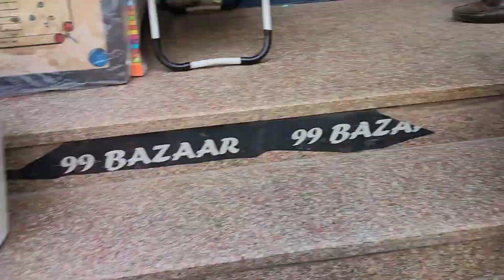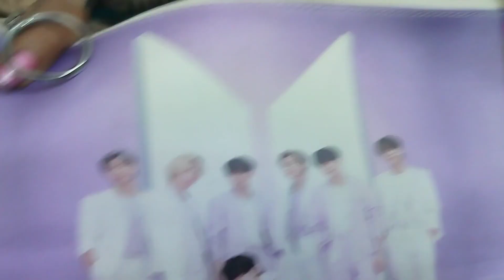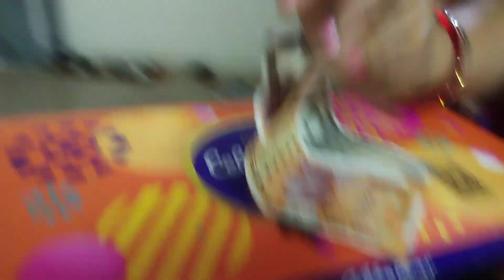🙏 भईया भाभी ने दिए बहुत सारे GIFT🙏# viral vlog laxmi sood